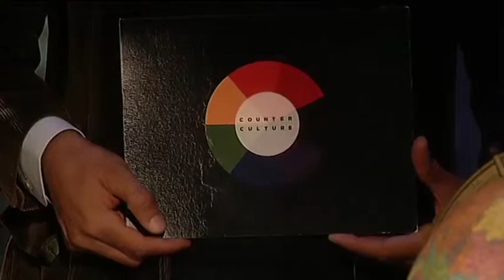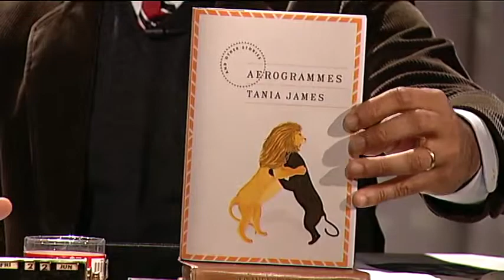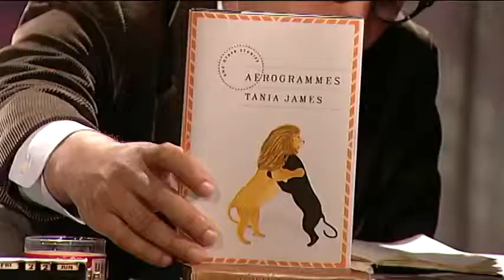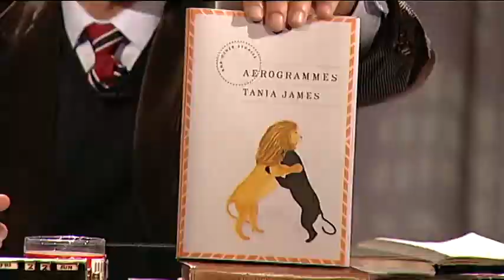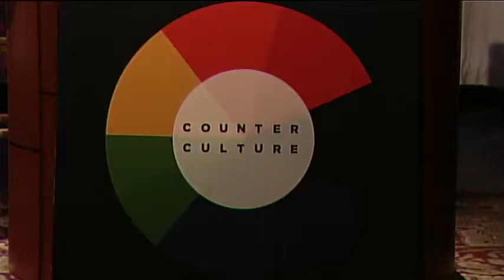COUNTERCULTURE with Kweli Washington featuring Tania James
Tania James is a fiction writer who recently published her second book, a collection of short stories entitled AEROGRAMMES. Tania's first book, a novel entitled ATLAS OF THE UNKNOWNS, was described by the San Francisco Chronicle as "Dazzling...one of the most exciting debut novels since Zadie Smith's White Teeth."